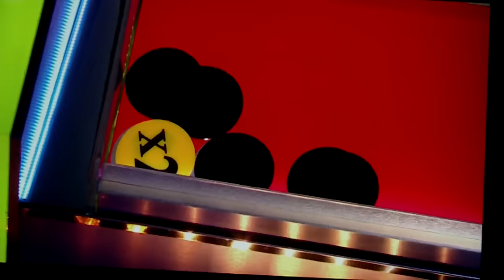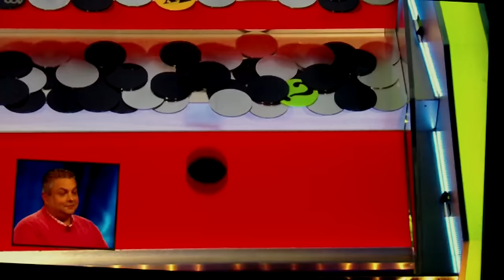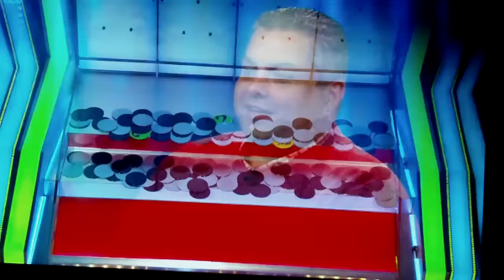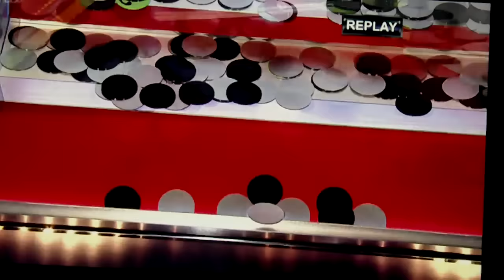Tipping Point Record Contestant Gets 39 Counters In Round 1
Tipping Point 19/3/19